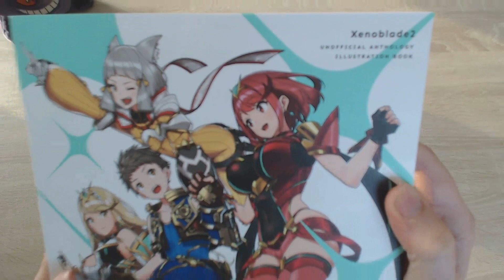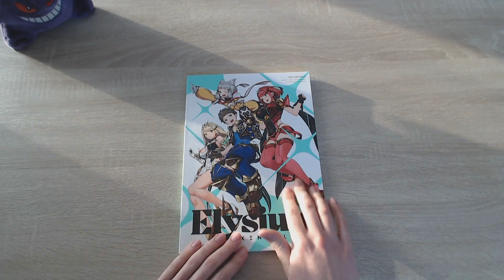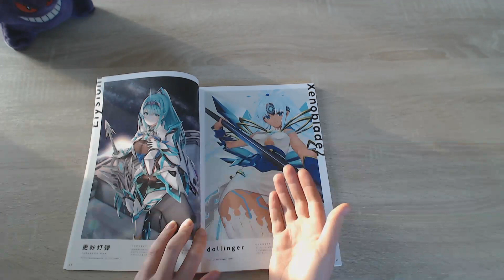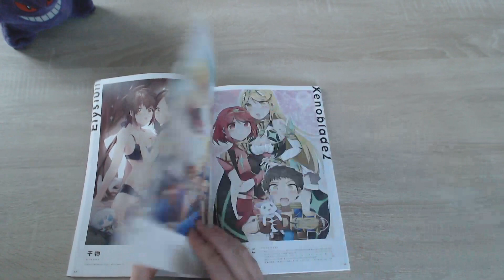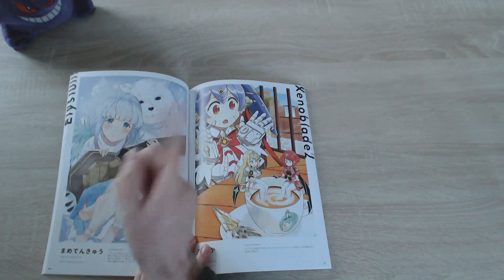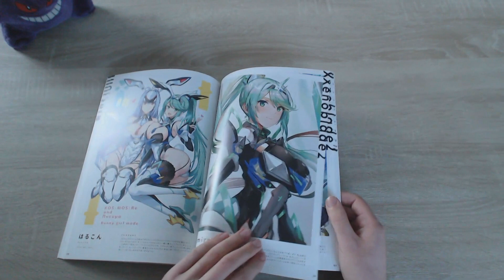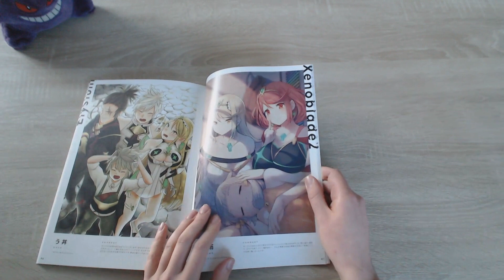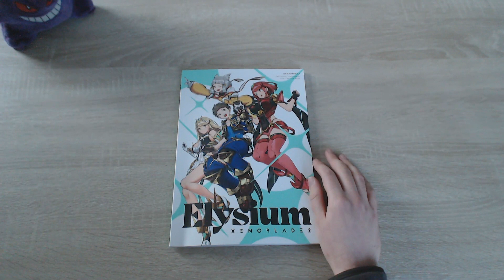Xenoblade 2 | Unofficial Elysium Artbook